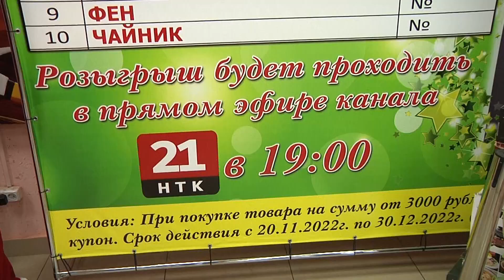Сертификат на 10 тысяч рублей и другие призы могут выиграть посетители магазина «Мир уюта»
«Мир уюта» уже сейчас дарит покупателям новогоднее настроение. В магазине продолжается розыгрыш призов. Принять участие в акции вы можете уже сейчас, главный приз – холодильник! Посетители также могут получить в подарок стереосистему, мультиварку, паровой утюг, блендер, фен, чайник, набор кастрюль и бокалов, сертификат на 10 тысяч рублей. Для участия в акции посетителям необходимо сделать покупку на сумму от трех тысяч рублей. Что не оставит труда, ведь торговая точка предлагает жителям и гостям города огромный выбор товаров по невысоким ценам. Участникам следует опустить заполненный бланк в специальный ящик и дожидаться предпоследнего новогоднего дня, когда 30 декабря, в 19.00, в прямом эфире телеканала НТК21 состоится розыгрыш призов. «Мир уюта» ждет покупателей в торговом центре «ЦУМ» на третьем этаже.